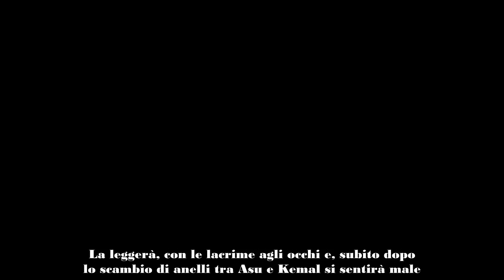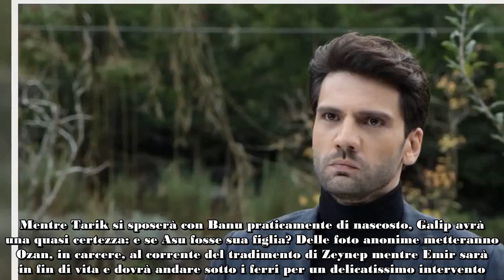Anticipazioni Endless Love 26 30 Agosto Emir in fin di vita!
Dopo due settimane di vacanza, Endless Love si prepara, nella settimana dal 26 al 30 Agosto 2024 a tornare in onda, su Canale 5, a partire dalle 14:10 circa. Un ritorno alla grande dato che arriverà con una novità importantissima: la serie turca, infatti, esordirà in prima serata, nella giornata del 30 Agosto con un doppio appuntamento. Daremo l’addio alla prima stagione e accoglieremo la seconda con tutte le sue vicissitudini ed emozioni. Ma cosa succederà, nello specifico? Attenzione perché la vita di Emir, stavolta, sarà appesa a un filo.

Trama di Endless Love di lunedì 26 Agosto 2024
L’atmosfera della festa non piacerà a Nihan che se ne andrà portando con sé la lettera di Kemal. La leggerà, con le lacrime agli occhi e, subito dopo lo scambio di anelli tra Asu e Kemal si sentirà male. Ozan e Zeynep, nel frattempo, saranno condotti al molo come da ordini di Emir.